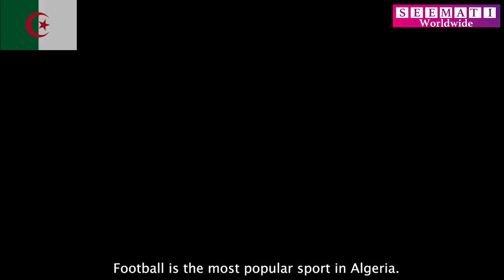Travel & Explore World - Algeria - Nature Beauty - Seemati Travel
Algeria officially the People's Democratic Republic of Algeria, is a country in the Maghreb region of North Africa.
It is the largest country in  Africa and the Arab world, and is bordered to the northeast by Tunisia; to the east by Libya; to the southeast by Nigera; to the southwest by Mali, Mauritania, and Western Sahara; to the west by Morocco; and to the north by the Mediterranean Sea.
Sahara dominating the geography of the south.
Algeria covers an area of 2,381,741 square kilometres with a population of 44 million, and is the ninth-most populous country in Africa.
The capital and largest city is Algiers, located in the far north, on the Mediterranean coast.
Algeria has the world's sixteenth-largest oil reserves and the ninth-largest reserves of natural gas.
Camels are used extensively;
the desert also abounds with venomous and nonvenomous snakes, scorpions, and numerous insects.
Modern Standard Arabic and Berber are the official languages.
Chaâbi music is a typically Algerian musical genre characterized by specific rhythms and of Qacidate (popular poems) in Arabic dialect.
Algerian cuisine is rich and diverse. The country was considered as the "granary of Rome".
Cakes are marketed and can be found in cities either in Algeria, in Europe or North America.
Football is the most popular sport in Algeria.